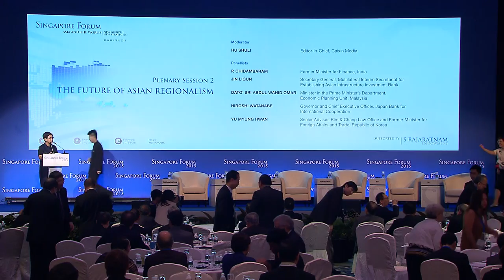Singapore Forum 2015 Plenary Session 2: The Future of Asian Regionalism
Panellists:

P. Chidambaram, Former Minister for Finance, India
Jin Liqun, Secretary General, Multilateral Interim Secretariat for Establishing Asian Infrastructure Investment Bank
Dato’ Sri Abdul Wahid Omar, Minister in the Prime Minister’s Department, Economic Planning Unit, Malaysia
Hiroshi Watanabe, Governor and Chief Executive Officer, Japan Bank for International Cooperation
Yu Myung Hwan, Senior Advisor, Kim & Chang Law Office and Former Minister for Foreign Affairs and Trade, Republic of Korea

Moderator:

Hu Shuli
Editor-in-Chief, Caixin Media